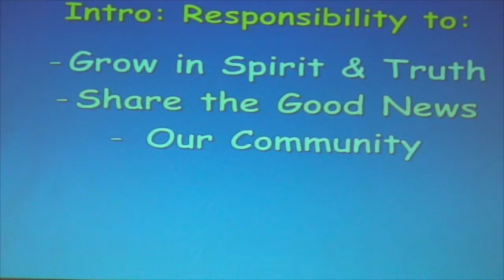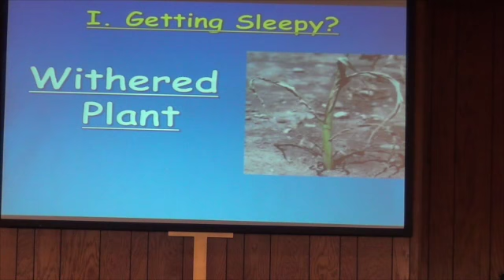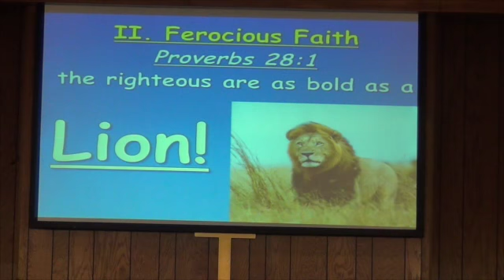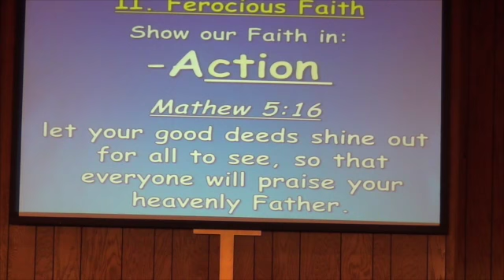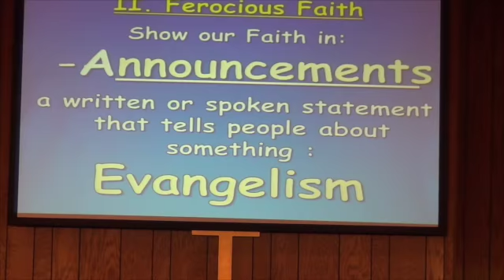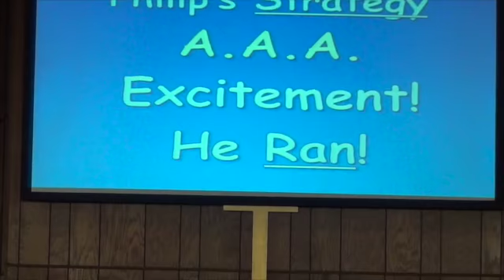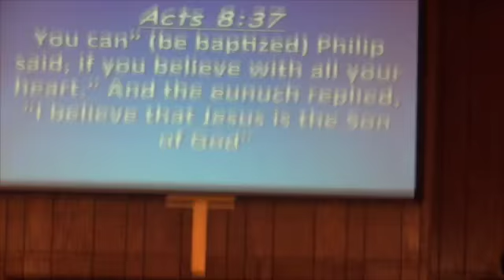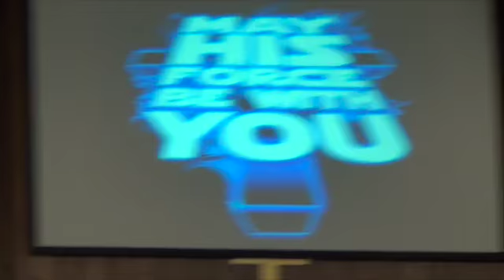January 31 2016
The Church Awakens